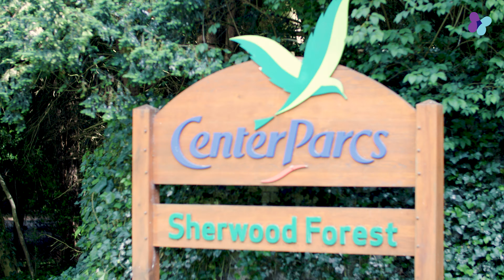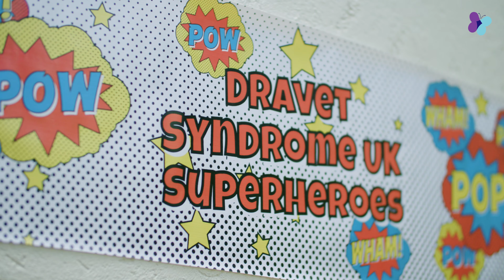Dravet Syndrome UK - Family Weekend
We captured what it's like to join Dravet Syndrome UK at Centre Parcs in 2022 for a weekend away as a charity, a chance to come together as a community. These weekends allow families to engage with one another in a safe space and enjoy quality time together with the support of Dravet Syndrome UK. This was aimed to highlight how much the families value the weekend and encourage other families to attend in the years to come.

Find out more about Dravet Syndrome at dravet.org.uk